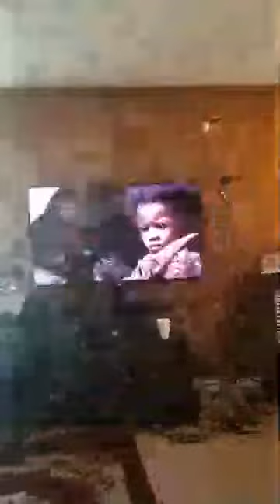Sabbath Message: The Results of Forsaking YHWH Laws! PT.2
When you forsake YHWH laws there are consequence, Pastor John is teaching us to hold on to Yah commandment by mediating on them day and night, and functioning in them so that our way will be prosperous!